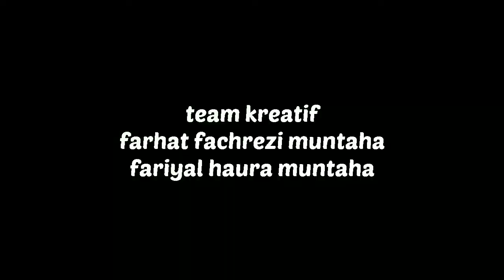Ini Nih Podcast Mini SongkoLingi92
SongkoLingi92

Di hari terakhir bulan puasa Ramadhan 1443 ini kami hadir dengan tampilan baru. Alhamdulillah podcast mini yang sederhana sudah kami miliki, dan kami minta maaf kalau belum sempurna penerimaan audio dan lainnya, mengingat Podcast mini ini masih dalam rangka uji kelengkapan peralatan yang dibutuhkan